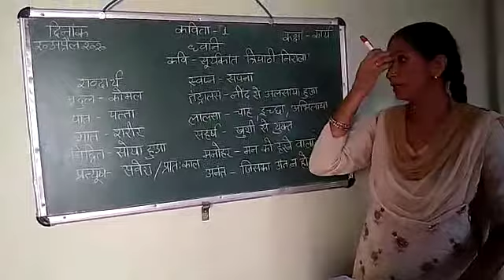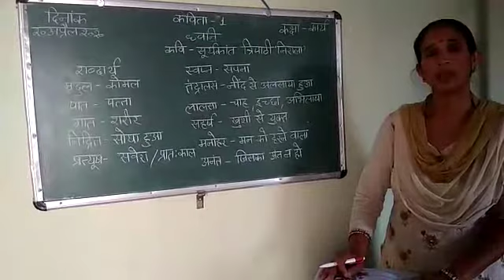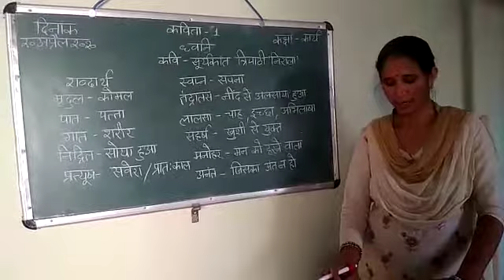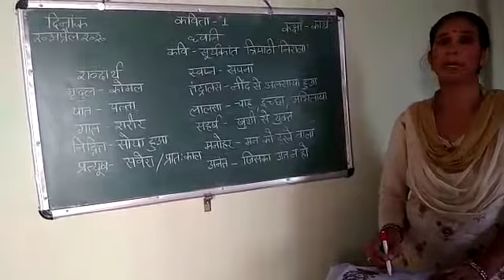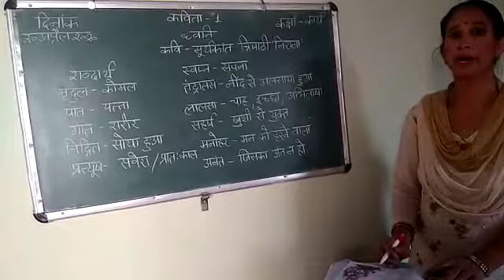class 8 poem 1 suryakant tirpathi nirala part 1